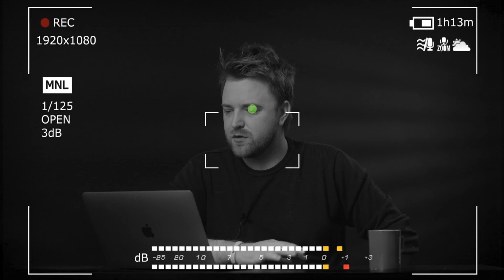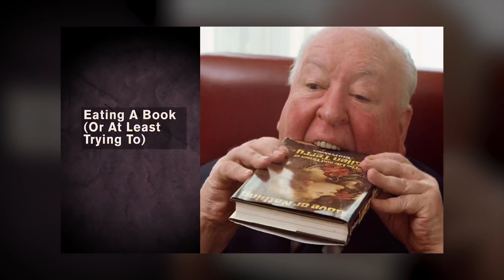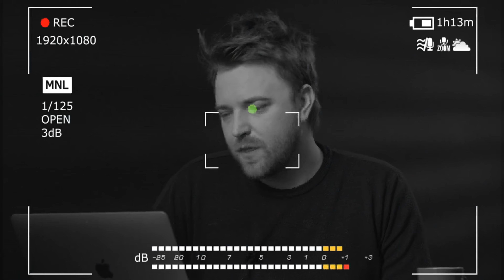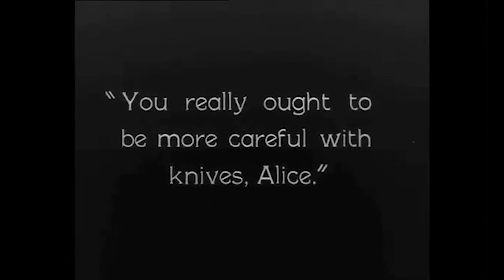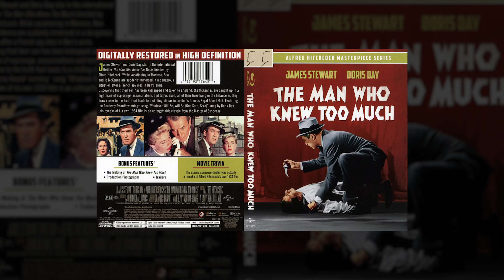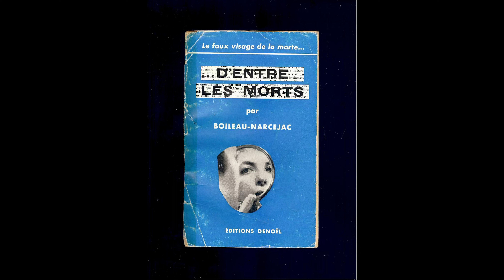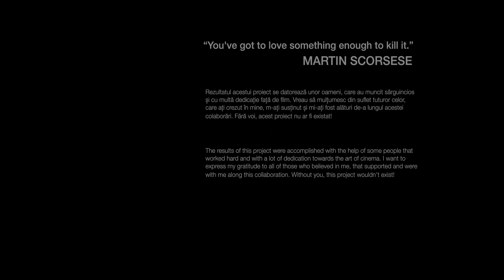TOP 100 FILME Nr. 36 - 1958 Vertigo / Alfred Hitchcock - RECENZIE de FILM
În 1968 a primit un Oscar onorific, Premiul în Memoria lui Irving Thalberg pentru întreaga sa cariera în cadrul ceremoniei Premiilor Academiei. În ciuda faptului că nu a primit niciun premiu Oscar în competiție, întotdeauna a fost și va fi considerat maestrul suspans-ului. În 1979, American Film Institute îi decernează premiul pentru munca sa. În același an, Regina Angliei îi decernează titlul de Sir. Un an mai târziu, la 29 aprilie 1980, moare în casa sa din Los Angeles, la vârsta de 80 de ani. Mulți regizori (Claude Chabrol, Brian De Palma, François Truffaut, Pedro Almodóvar și alții) recunosc că Alfred Hitchcock și opera sa i-au influențat în carieră.

TOP 100 FILME
Acest proiect este susținut financiar de Centrul Național al Cinematografiei din Republica Moldova și are drept scop să prezinte Istoria Cinematografiei Universale într-un mod mai explicit.
Sunt selectate filme, care la timpul lor au revoluționat cinematografia prin procedee artistice noi.

ECHIPA DE CREAȚIE:
Prezentator/Autor: ION USATYI

PARTENERI:
Close Up Studio Film

Rezultatul acestui proiect se datorează unor oameni care au muncit sârguincios și cu multă dedicație față de film. Vreau să mulțumesc din suflet, tuturor celor care ați crezut în mine, m-ați susținut și mi-ați fost alături de-a lungul acestui proiect. Fără voi, acest proiect nu ar fi existat.
“You've got to love something enough to kill it.”
MARTIN SCORSESE